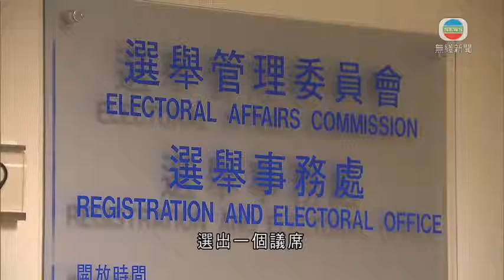政府刊憲立會明年3月11日補選 下月中接受提名 2017-12-01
立法會三個地方選區及一個功能界別補選明年3月11日舉行，下月中接受提名。

政府刊登立憲報，立法會補選提名期由明年1月16日至29日，並在3月11日舉行補選，在香港島、九龍西和新界東，各選出一個直選議席，另外在建築、測量、都市規劃及園境界選出一個議席。

是次補選是由於立法會早前有六人被取消議員資格，包括游蕙禎、梁頌恆、梁國雄、劉小麗、羅冠聰及姚松炎。

由於梁國雄、劉小麗正提出上訴，司法程序進行中，政府為其餘四個議席空缺先進行補選。